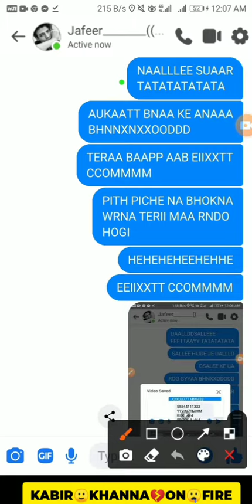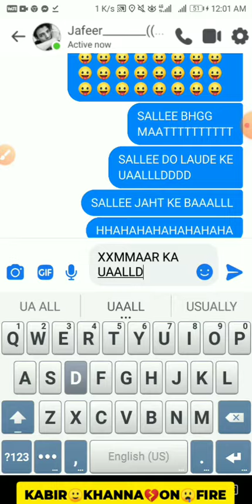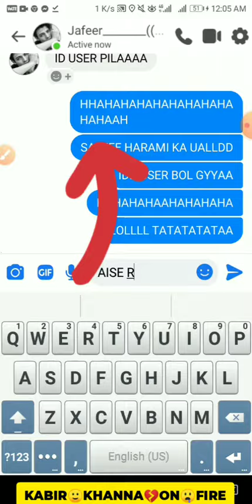[💔][[JAFEER__LODA__XUSNE__ WALI_KA_BETA_KI_DARDNAK_XODIE_ON_VIDEO_ID_USER_BOL_KE_FARAR_HO_GYA_-(🙂)